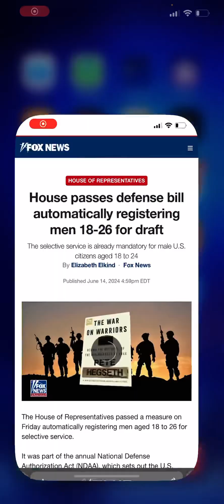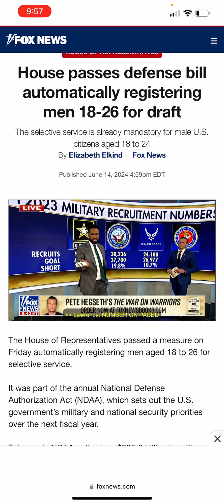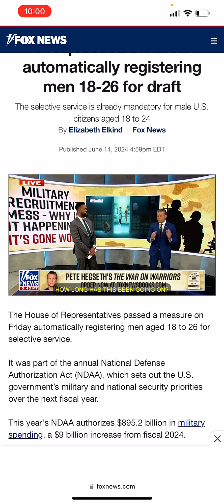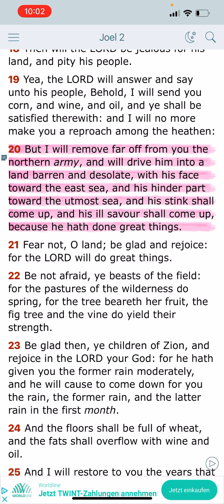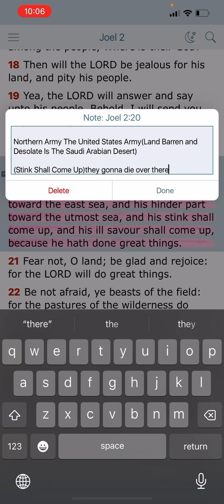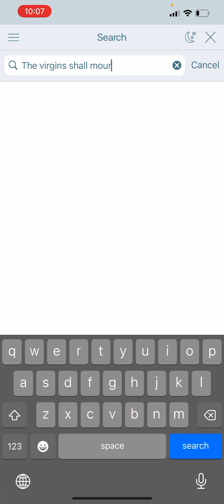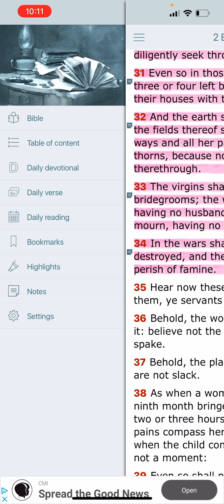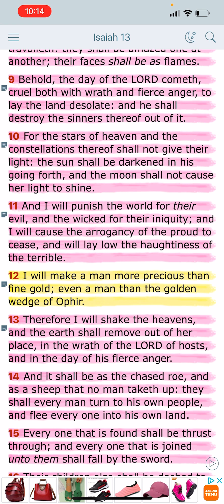YOU WICKED JAKES WILL BE SENT TO WAR‼️⏰🚨AUTOMATICALLY DRAFT AGE 18-26